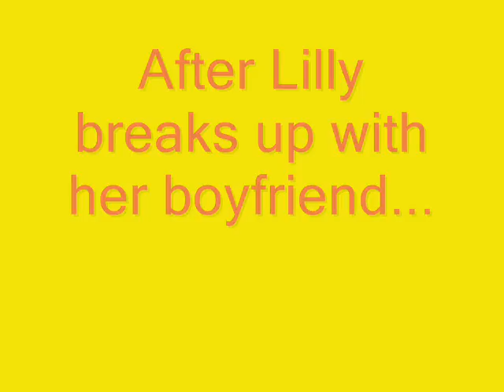Loliver:Wait For You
READ FIRST!!!

The story is that Lilly has a boyfriend and Oliver is jealous because he is in love with Lilly. She doesn't know if she loves him back or what to do. In the end Lilly breaks up with her boyfriend and goes out with Oliver. All the gray clips are memories Oliver has of him and Lilly. The colored clips are the present.